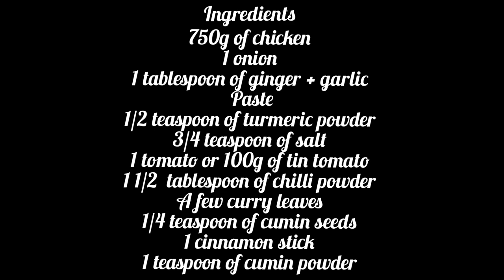Spicy chilli chicken